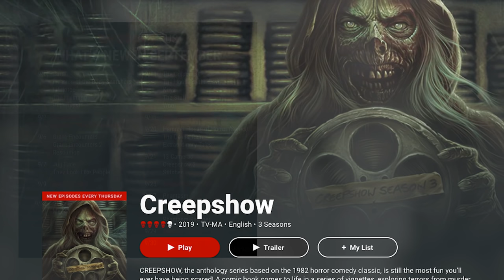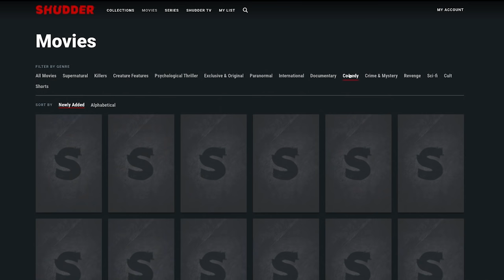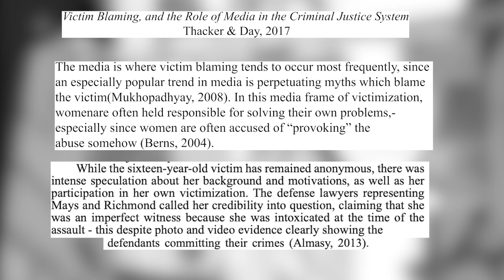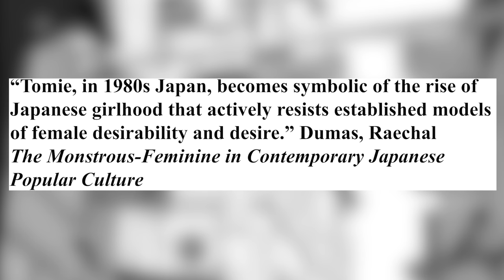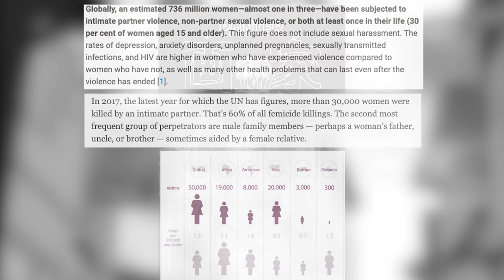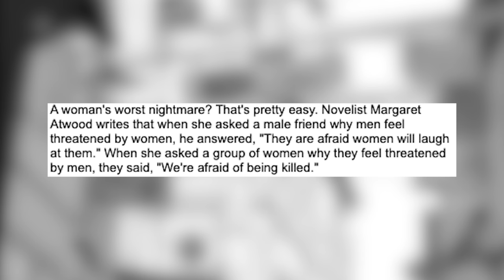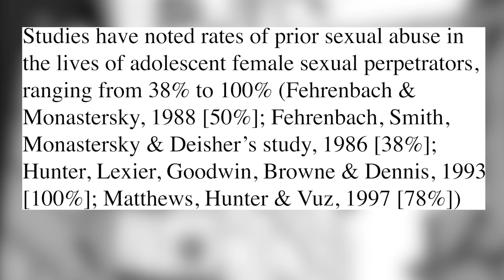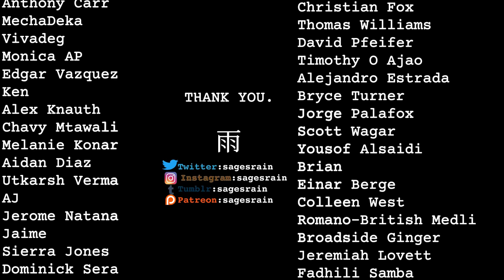The True Monsters in Junji Ito's Tomie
SOURCES:
Dumas, R. (2018). The Girls That Never End: The Infinite Seduction of Tomie and Ring. In The Monstrous-Feminine in Contemporary Japanese Popular Culture (pp. 21-56). Palgrave Macmillan, Cham.

Miller, D. L. (2006). The ‘abused -abuser hypothesis’ in the narrative accounts of young women who have been sexually abusive (Order No. 3238034). Available from ProQuest Dissertations & Theses Global. (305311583).

Mie, M. I. (2015). Dead and Deadly Females: Junji Ito's Tomie and the Legacy of the Female Vengeance Ghost (Doctoral dissertation, Consecutive Degree in Visual and Critical Studies, School of the Art Institute of Chicago--School of the Art Institute of Chicago).

Culda, G. L., Opre, A. N., & Dobrin, A. D. (2018). Victim blaming by women and men who believe the world is a just place. Cognition, Brain, Behavior, 22(2).

Aebi, M., Landolt, M.A., Mueller-Pfeiffer, C. et al. Testing the “Sexually Abused-Abu  ser Hypothesis” in Adolescents: A Population-Based Study. Arch Sex Behav 44, 2189–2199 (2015).

Thacker, L. K. (2017). Rape culture, victim blaming, and the role of media in the criminal justice system. Kentucky Journal of Undergraduate Scholarship, 1(1), 8.

Halloween Horror Music - beginning

Now available on Apple Podcasts, Spotify, and Soundcloud.